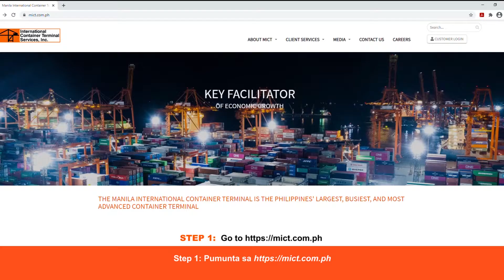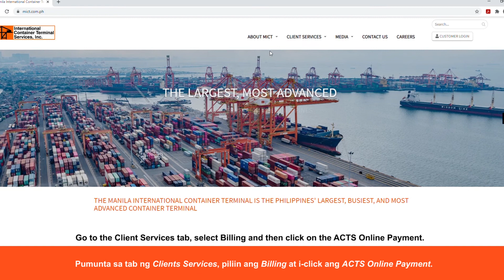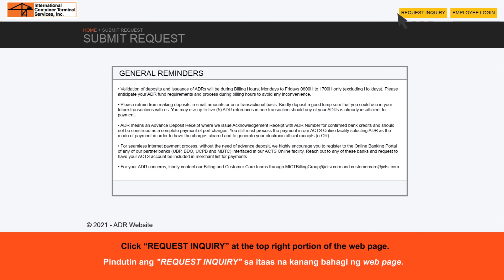Advanced Customer Transaction System (ACTS) - Submitting ADR Requests